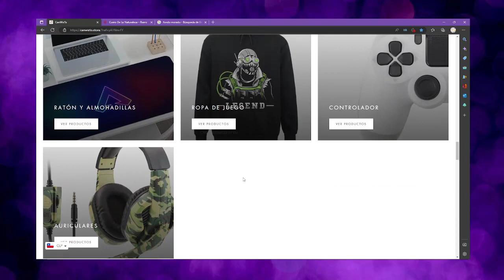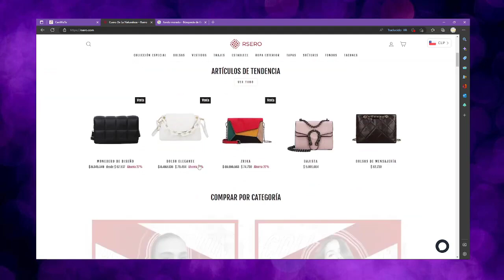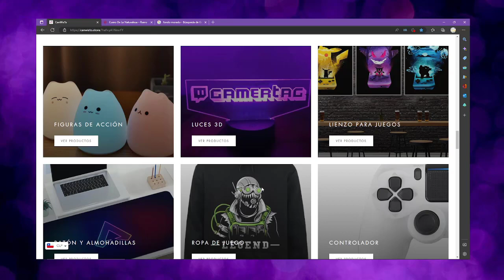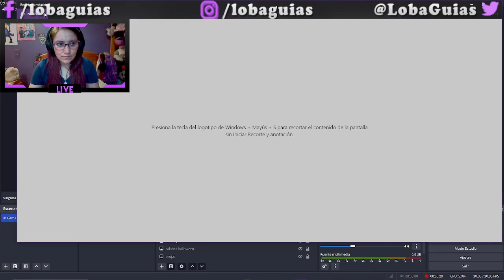Gameplay de Bully Cap 33 Sacamos a Un Profesor Del Manicomio Para Llevarlo Con Su Amada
LobaGuias

LOBAGUIAS

divertirnos juntos ^^

Hola amigos peludos, aquí estamos continuando las aventuras de Jimmy, en donde ayudaremos a uno de los profesores a escapar del manicomio junto con la profesora de arte. Espero que el vídeo sea de su agrado, si fue así que no se les olvide darle una manito arriba, compartirlos con sus amigos y activar la campanita para de notificaciones. Les mandó un fuerte abrazo y un gran beso

Loba.